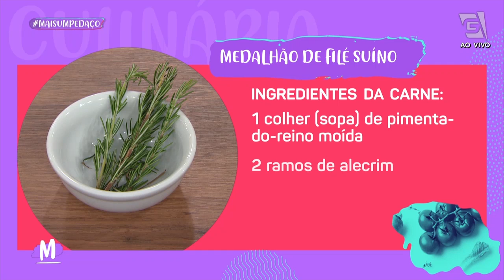Receita fácil: MEDALHÃO DE FILÉ SUÍNO - Mulheres (03/01/23)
Receita fácil e deliciosa? Temos por aqui Hoje o chef Marcelo Farias vai ensinar a fazer um MEDALHÃO DE FILÉ SUÍNO digno de MaisUmPedaço

Ingredientes da massa:
2 pacotes de massa folhada laminada (300g)
3 gemas

Ingredientes da carne:
16 medalhões suínos
16 fatias de bacon
1 colher (sopa) de sal
1 colher (sopa) de pimenta-do-reino moída
2 ramos de alecrim
2 ramos de tomilho fresco
2 colheres (sopa) de azeite
2 colheres (sopa) de manteiga ou margarina

Ingredientes da cebola caramelizada:
1 colher (sopa) de azeite
1 colher (sopa) de manteiga
½ colher (sopa) de cominho moído
½ colher (sopa) de sal
3 cebolas cortadas em rodelas

Modo de preparo da carne:
Temperar os medalhões com sal e pimenta. Envolver as fatias de bacon nos medalhões e prender com o palito. Derreter a manteiga em uma frigideira e adicionar o ramo de alecrim e o do tomilho. Adicionar os medalhões, já com o bacon, e fritar até dourarem. Retirar da frigideira e reservar sobre um papel-toalha até esfriar. Retirar os palitos dos medalhões e envolver as tiras de massa folhada. Fechar a ponta com um palito e pincelar com o ovo inteiro batido. Assar por aproximadamente 25 minutos em forno preaquecido a 180°C ou até dourar.

Modo de preparo da cebola:
Na frigideira onde foram selados os medalhões, coloque o azeite e a manteiga e refogue as cebolas, mexendo de vez em quando. Dispor as cebolas por cima dos medalhões e servir.